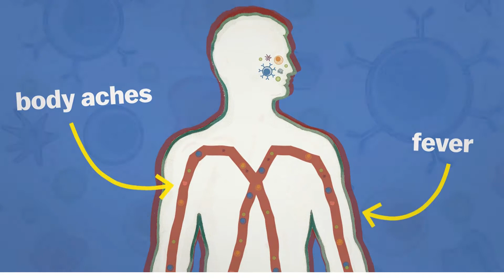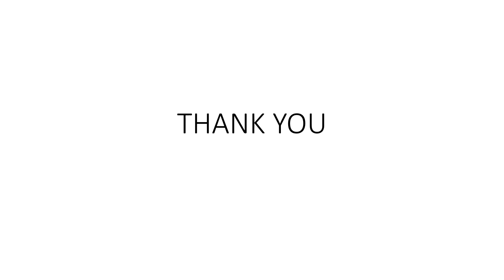Should you take COVID 19 vaccine ???